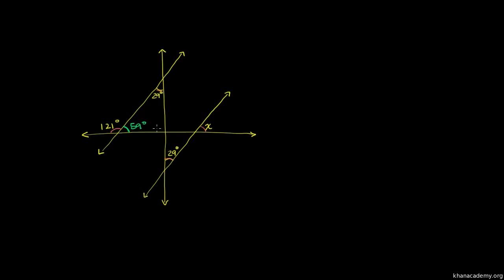Les angles d'un triangle - Exercice 2